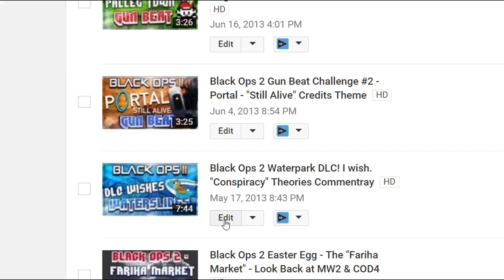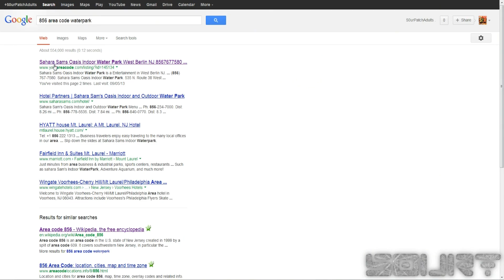Black Ops 3 - Finally, Waterslides! (lol) BO3 DLC1 Awakening - Splash Commentary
It finally happened! I felt like reliving a wish/prediction I made nearly three years ago. We were given Splash, a waterpark map in the Awakening DLC 1 map pack... sucks that you can't actually ride anything, but it's understandable.

Random video is random, but hopefully some people find it funny. Working on guide style videos, just short on time!

2013 video:
nooope I'm not linking that ¯\_(ツ)_/¯ if you want to endure that hell you're going to have to put some time into finding it.

S0ur PSN: SirS0urPatch